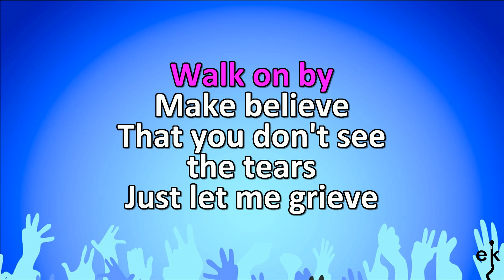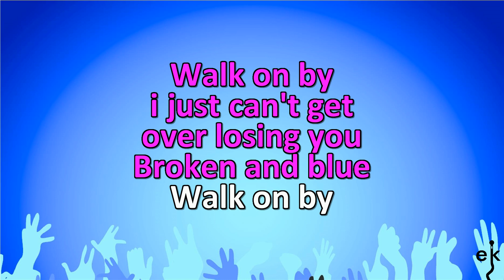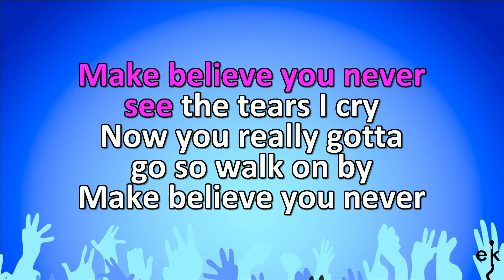Walk On By - Dionne Warwick (Karaoke Version)